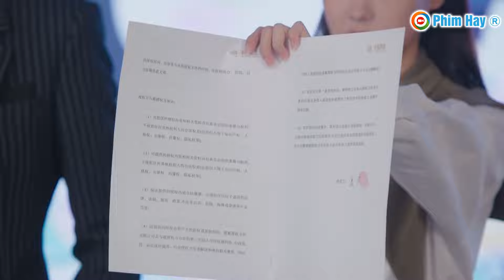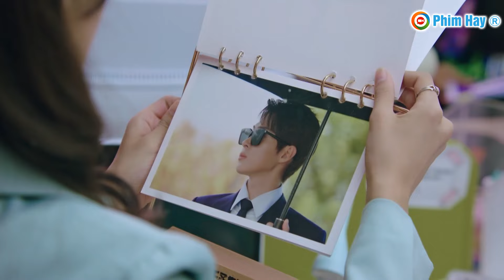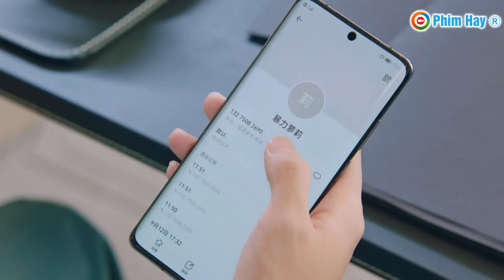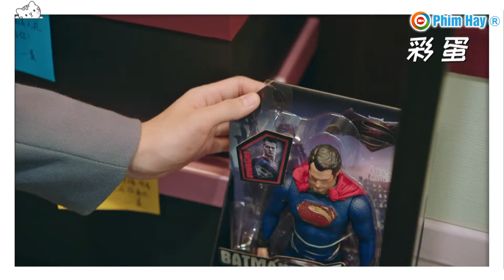Phim Mới 2024 | CHUYỆN TÌNH TỔNG TÀI VÀ LỌ LEM - TẬP 8 | Phim Ngôn Tình Trung Quốc Hay Nhất 2024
*Các bạn xem thêm:
Truy cập các Fanpages Xem các trích đoạn hay :
Bản quyền thuộc về BHMedia